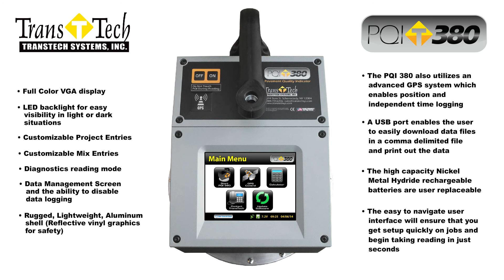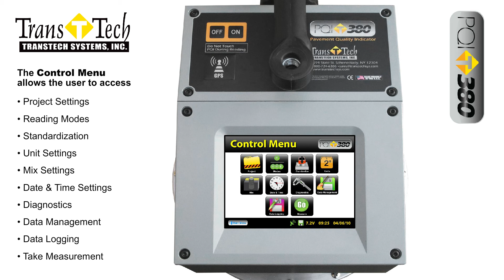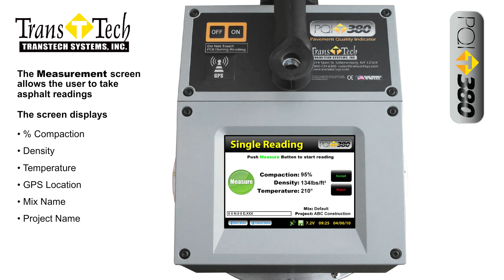TransTech Systems PQI 380 Presentation (Updated)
PQI 380 Non-Nuclear Asphalt Density Gauge